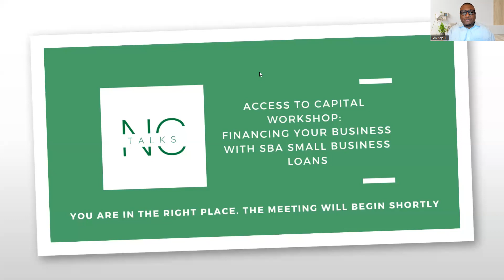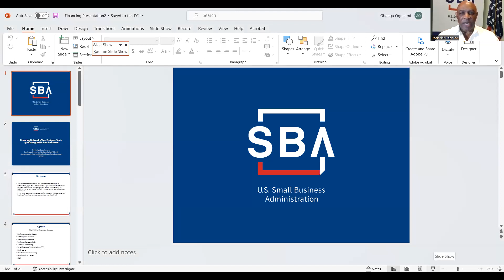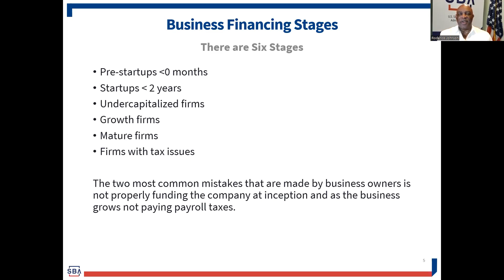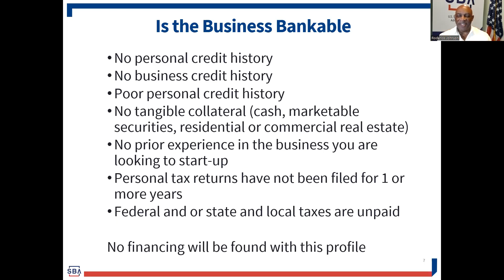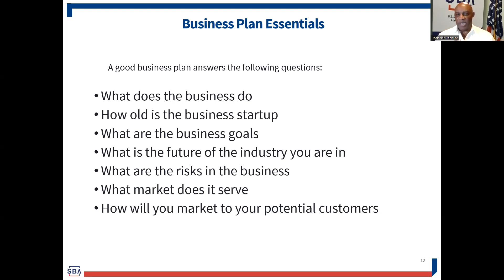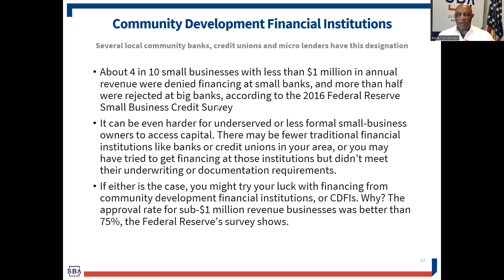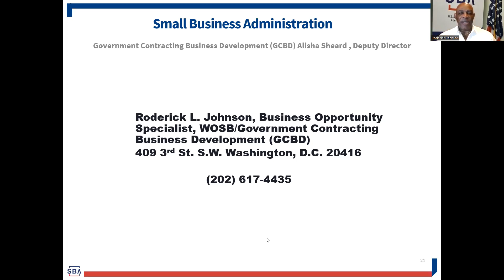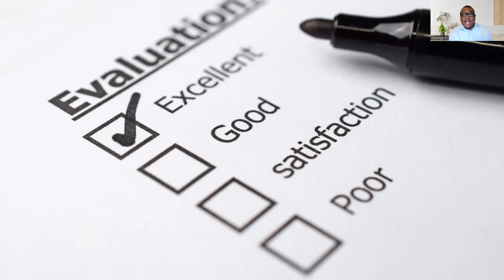Financing your business with SBA small business loans - Roderick Johnson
This NC TALKS event Access to Capital information session covered how to build your personal/business credit and obtain funding for your new or existing business. It also featured Roderick Johnson, SBA Business Opportunity Specialist.  For more information about the Nigerian Center small business programs program please